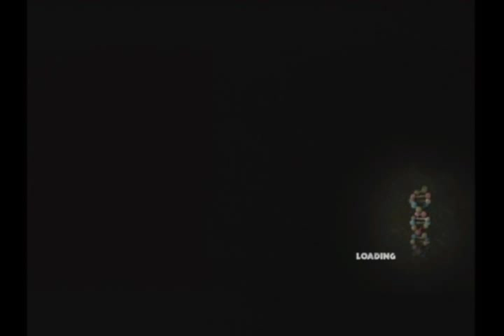Let's Blind Play Jurassic Park Part 8 Thrill A Minute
Button mash like you've never mashed before!